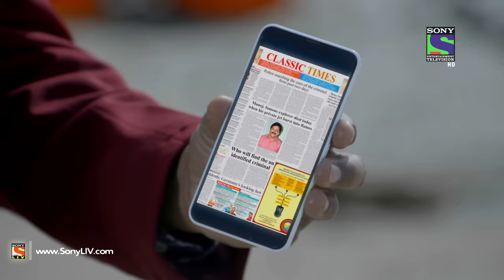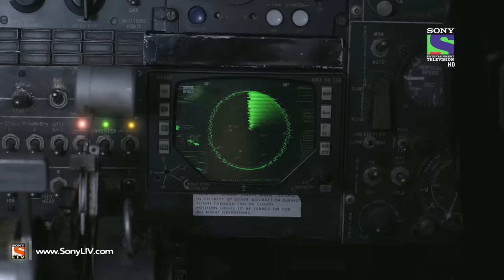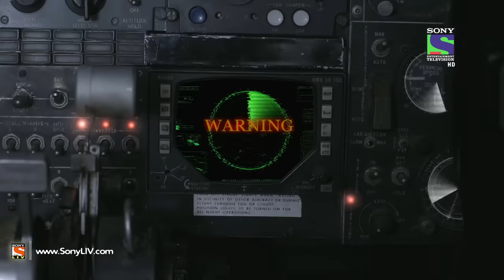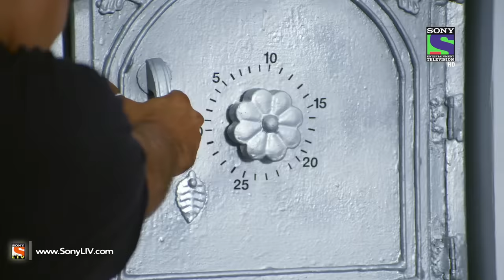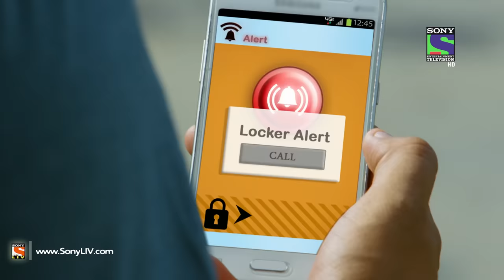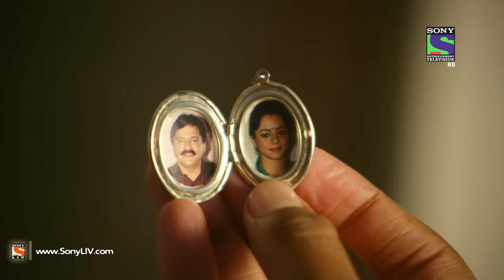CID - सी आई डी - Mysterious Island - Episode 1349 - 4th June 2016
Few Fishermen find an unconscious man on a boat. They realise that he is a part of an Explorer group. So they bring him to the shore and treat him. This is when he tells them that someone has been behind his life from the time he won the Diary of a Spanish Ship ‘Andromeda’s’ Captain in a bid. The Ship had sunk in mysterious circumstances but the diary was kept in a museum all these years. The Fishermen go back to look out for the diary but when they return the man has been killed. This is when CID is called to solve the mystery. CID soon finds out that the man is  Manoj but according to official records he was declared dead 3 months back. The search bring the CID team to the Mysterious Barguda Island.